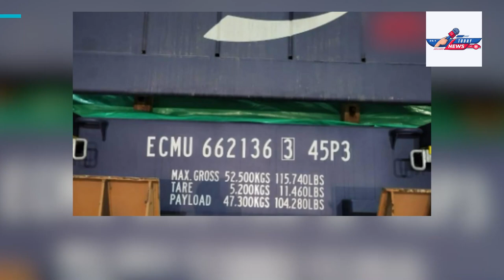India 'Catches' Pak-bound Ship Carrying Nuclear Cargo From China At Mumbai Port | Report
Days after taking a veiled "veto" jibe at China, India's foreign minister S Jaishankar slammed Pakistan for cross-border terrorism